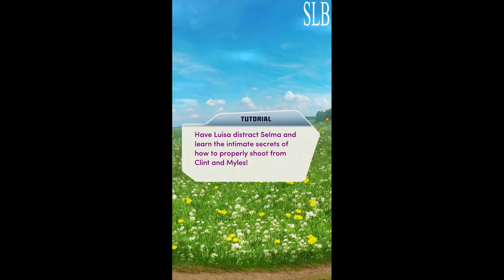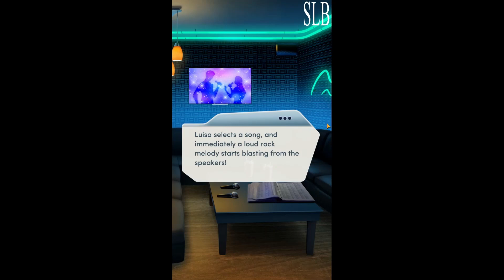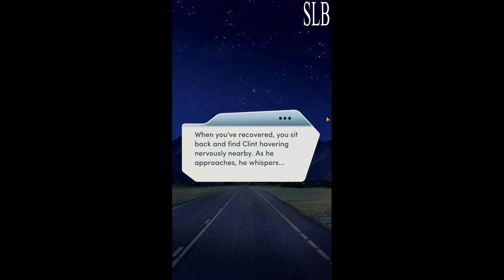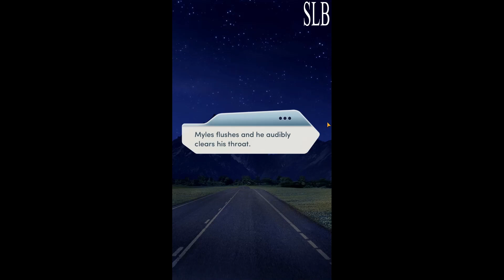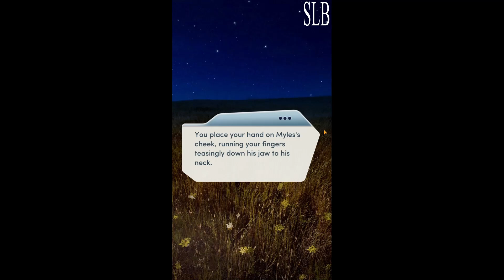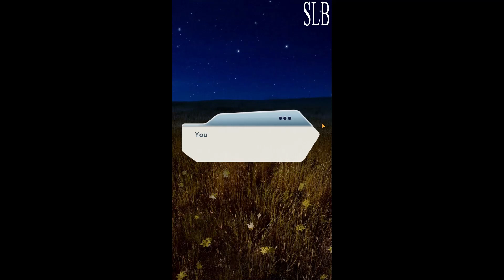Choices: Baby Bump Chapter 8 Myles Romance {Diamonds Used}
Chapter 8: Love Labors
It's the chance of a lifetime, but can you impress Selma Hayes?

BABY BUMP: You've just moved to a small town, when you get some unexpected news…